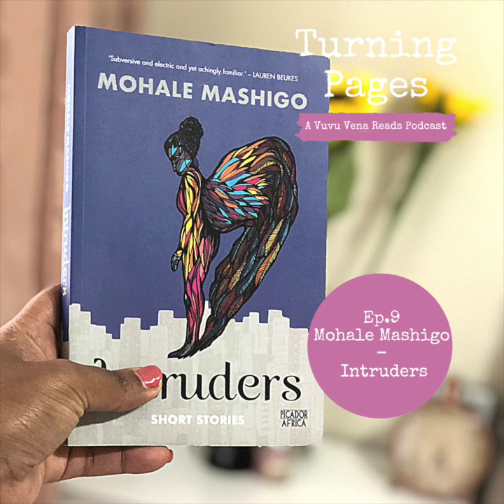PODCAST 🎤 🎧🌺|| S1EP9 Mohale Mashigo - Intruders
♡♡♡♡ FIRST PUBLISHED ON 04 AUGUST 2020 ON OTHER STREAMING PLATFORMS  ♡♡♡♡

I first read Mohale Mashigo's sophomore offering in 2018 when Pan MacMillan South Africa sent me a review copy. At the start of this year I reread this gem and it was equally as pleasing the second time around.

What are you reading at the moment?

Thank you for tuning in, it means a lot to me.
xoxo
VV